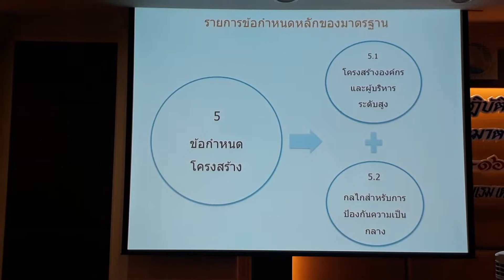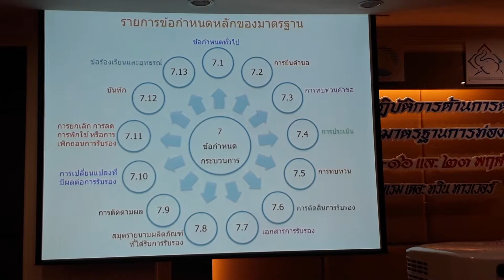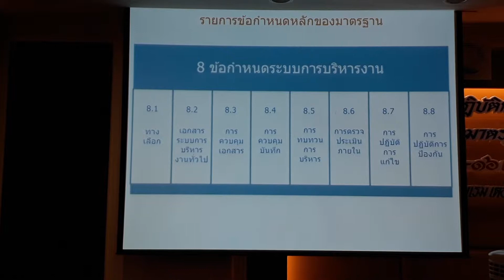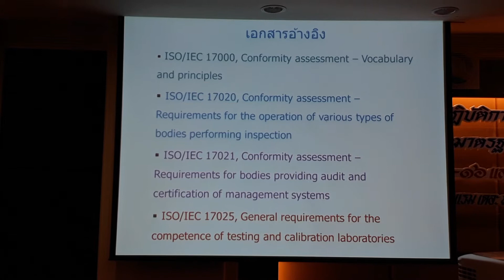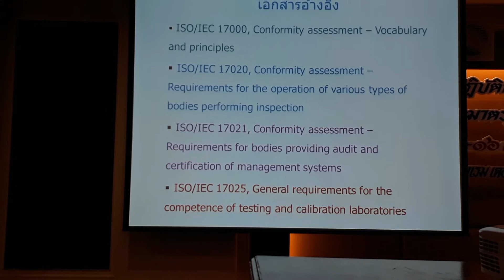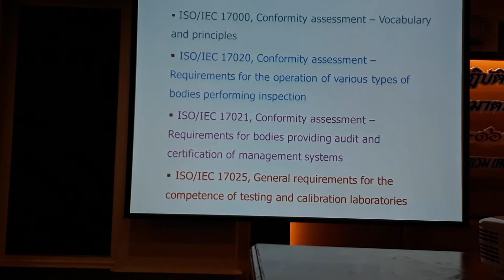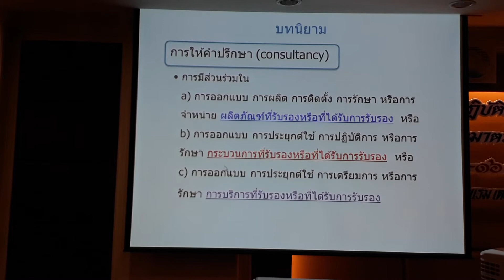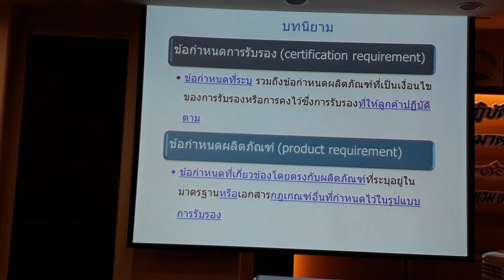How to be Certified Body (CB) of Tourism 12